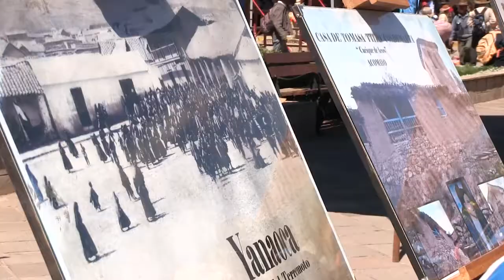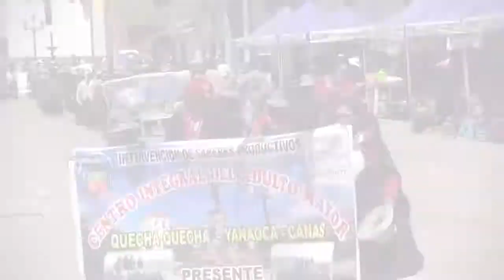Encuentro de Saberes Productivos en Yanaoca - Cusco